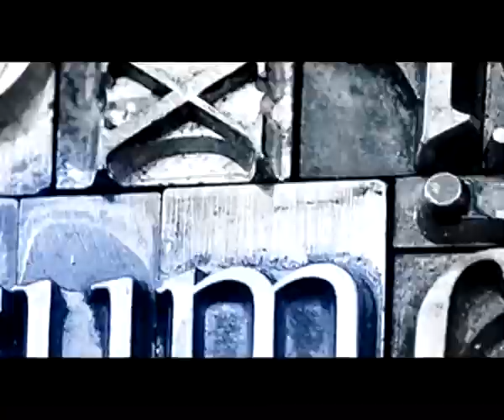RTV Šumadija - IMPRESSUM - OŠ Svetolik Ranković